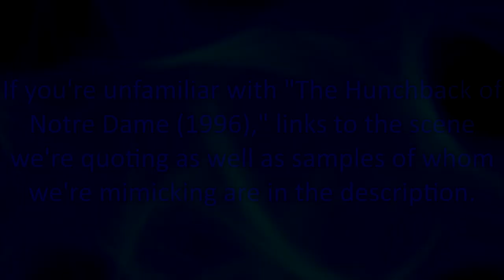"The Hunchback of Notre Dame (1996)" Main Cathedral Hall Scene Performed in Various Voices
A couple of friends and I perform the scene in the main cathedral hall from “The Hunchback of Notre Dame (1996)” where Esmeralda meets Captain Phoebus, and soon after Frollo confronts her.